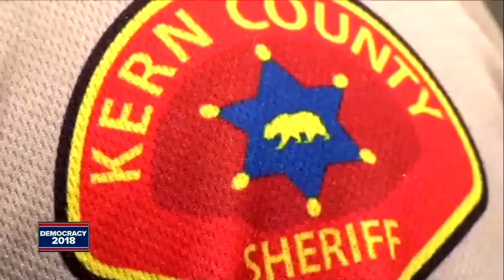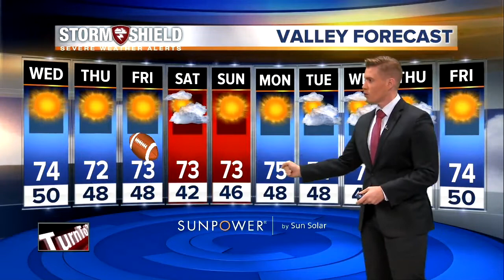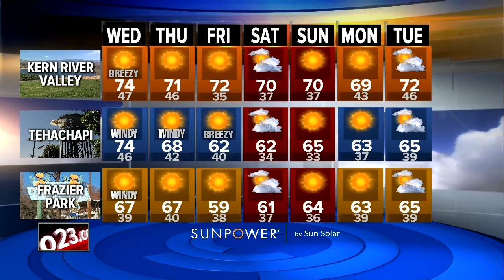23ABC News Latest Headlines | November 7, 4am